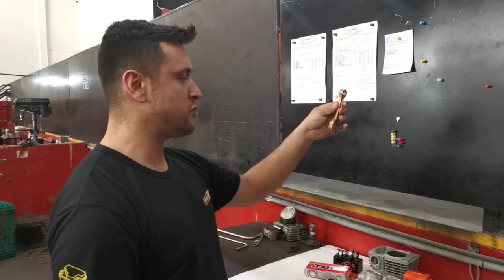Vejam o que aconteceu com o motor do protótipo 242cc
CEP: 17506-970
MARILÍA - SP

👇QUER PREPARAR SUA MOTO? LIGUE JÁ!👇

📞 CONTATO PROFISSIONAL